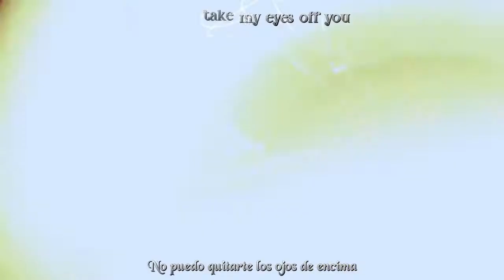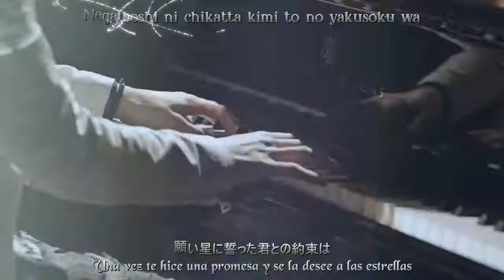AIOLIN From Here~sub español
Hola a todos!! n_n/
Aquí les traigo unos nuevos videos a pedido, espero les guste ;)